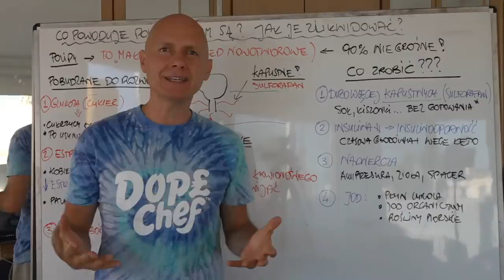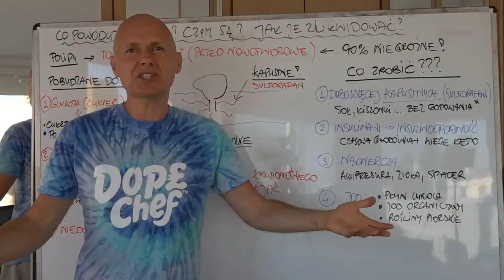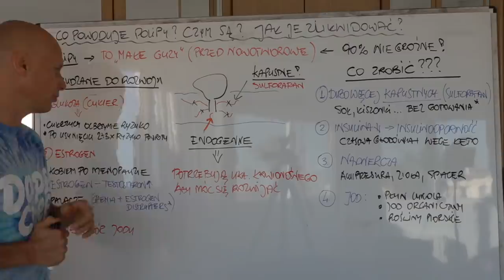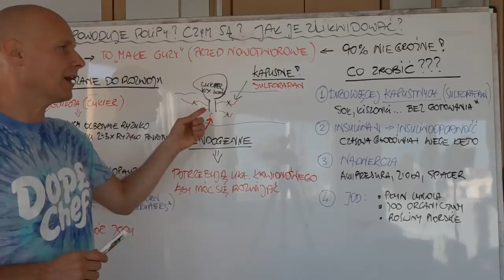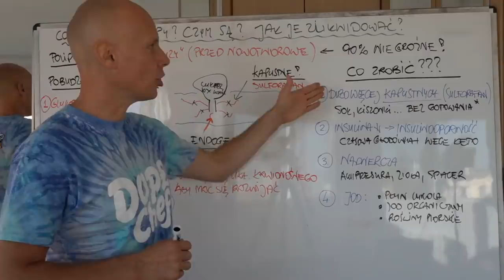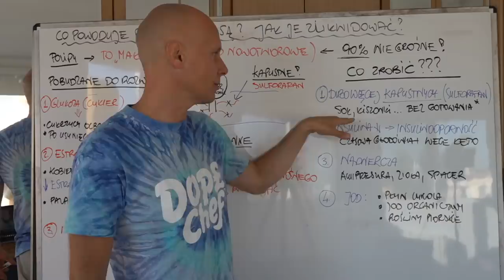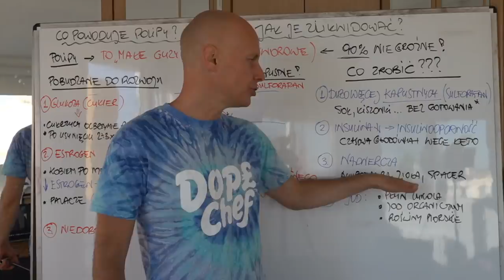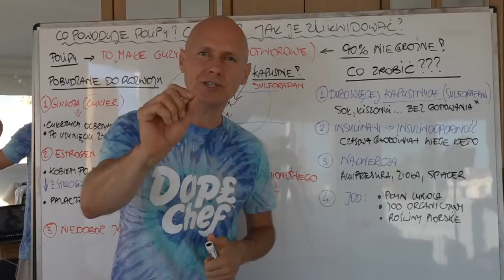Co powoduje polipy? Czym są? Jak je zlikwidować?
Polipy - to małe guzy (przed nowotworowe) - 90% z nich jest nie groźne!
Endogenne - potrzebują zbudować swój własny układ krwionośny
Pobudzane do rozwoju przez:
1. Glukozę (cukier) - cukrzycy bardzo duże ryzyko, nawet po wycięciu 2-3 x większe ryzyko odrośnięcia
2. Estrogeny:
- kobiety po menopauzie - zachwiana równowaga estrogen - testosteron oraz nadnercza nie przygotowane produkcji estrogenu
- palacze - chemia w papierosach z imitującymi estrogeny składnikami
3. Niedobór jodu
Co zrobić?
1. Więcej Kapustnych: kiszonki, soki ... bez gotowania!